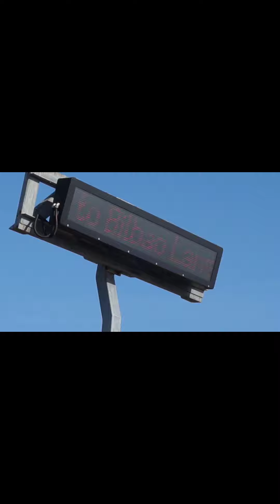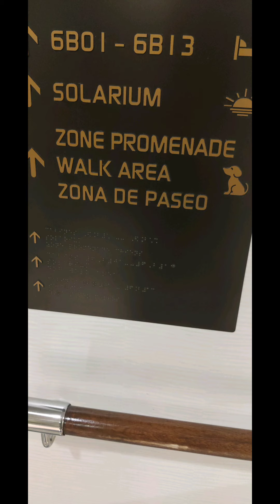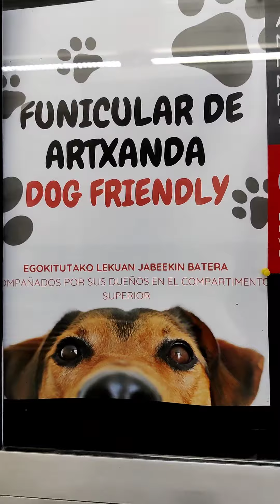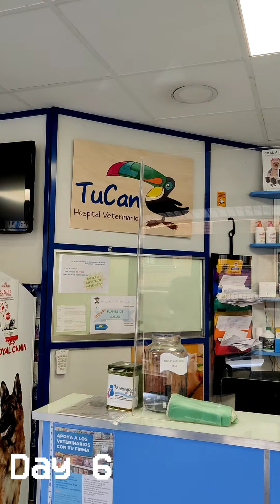TRAVELLING TO SPAIN WITH YOUR DOG ON BRITTANY FERRIES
Brittany Ferries

PSHEN83DOA0JCSMQ